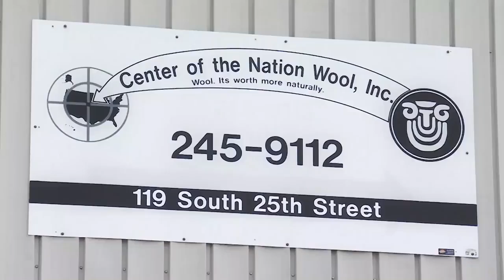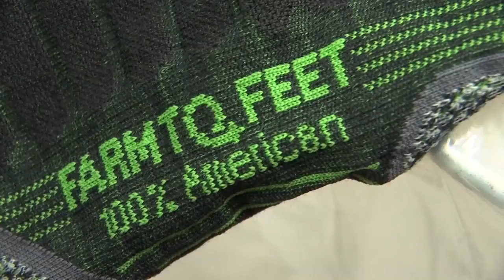Montana Ag Network: Sheep producers enjoy record high wool prices